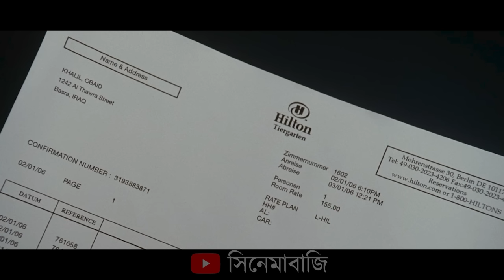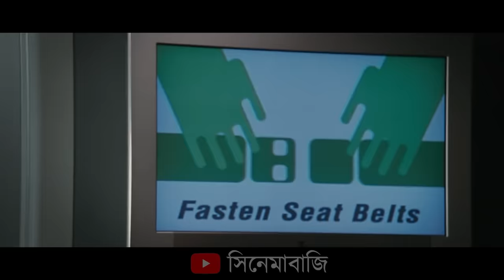যখন ৪০০০০ ফুট উপর থেকে মেয়েটা উধাও হয়ে গেল 😱 Flight Plan মুভির গল্প | Movie Explain Bangla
মেয়েটা হঠাত প্লেন থেকে গায়েব হয়ে গেল ! Movie Explain in Bangla | Hollywood Cinemar Golpo | Flight Plan মুভির গল্প | CinemaBazi

**This video is just an explanation of that movie. **